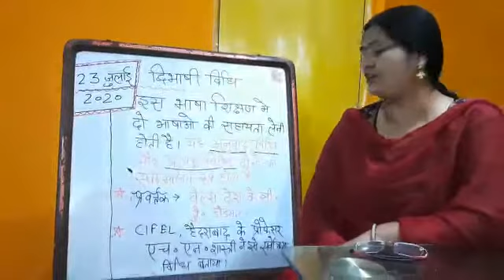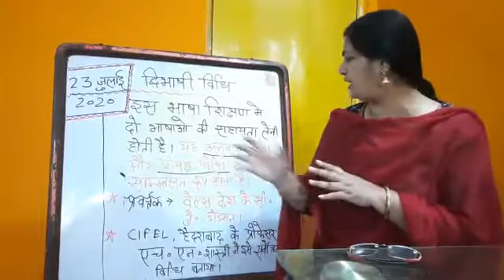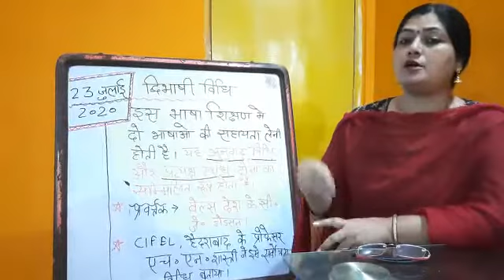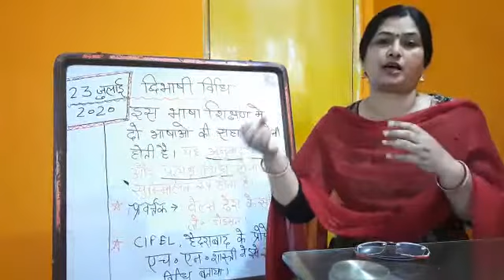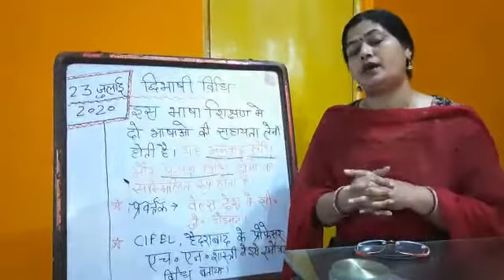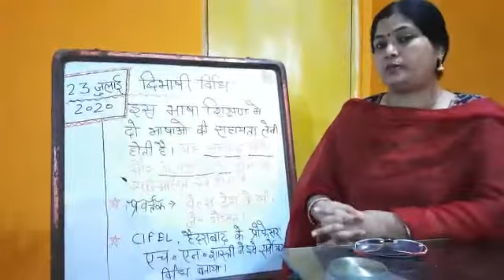हिंदी शिक्षण की द्विभाषी विधि/B.Ed. Hindi Method Sem II/by Dr. Kalyani Kabir